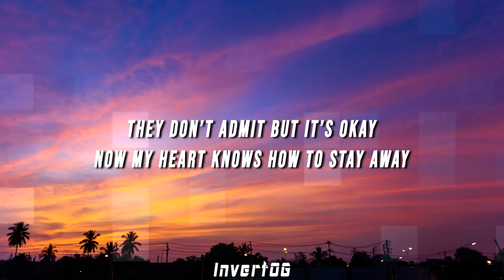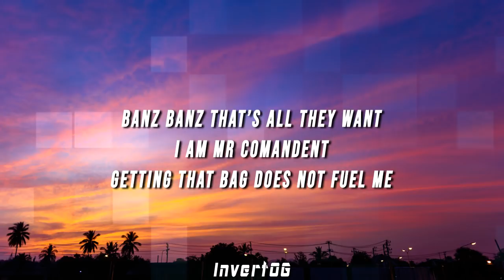TIAGZ - My Heart Went Oops (Lyrics)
(LYRICS)

[Intro]
Oups, my heart went Oups
My heart went...

[Hook]
...Oups, Yuh
My heart just got stuck between these loops
My mind got stuck in between these groups
They don’t want admit but it’s okay
Now my heart knows how to stay away

[Verse 1]
Post on the gram everybody liking
Turn the switch up now I’m back to typing
1M on the tube I am back to shining
They want some features I’m not into pricing
Now they be wanting something from me
I don’t mind cause I’m happy
I fight strong and rap killer bee
Rasengan jutsu shinobi
Banz banz banz that’s all they want
Banz banz...

[Hook]
...Oups, Yuh

[Verse 2]
I am mr comandent
Getting that bag does not fuel me
Eat work sleep than I repeat
I get the bag and invest and invest
Destination no this is a quest
I cannot stop when I see a stop sign
Okay, so what ? Hein? Yeah, yeah yeah

[Hook]
...Oups, Yuh